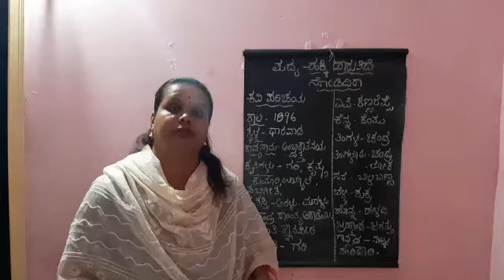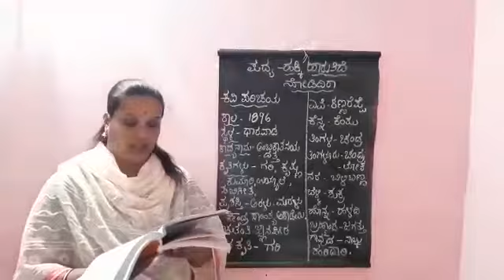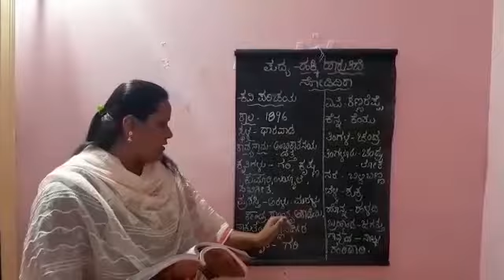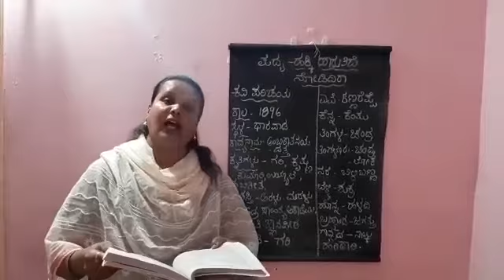Kan class 10 Poem Hakkiharutide nodidira , Introduction and Kaviparichaya